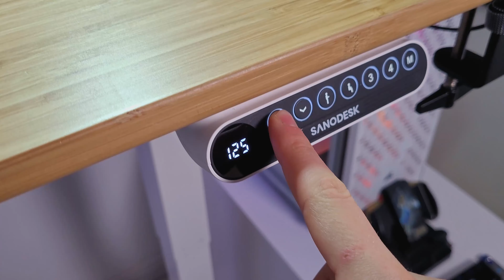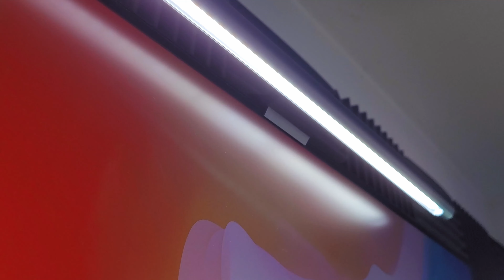Mon SETUP COMPLET en 2021 !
Je vous présente mon nouveau SETUP ! Gaming, montage, réalité virtuelle (vr)... Je fais tout ici et je vous montre vraiment tout.

Liens d'achats :
Bureau assis-debout
Tapis de sol
Ecran IIyama 34"
Lumière Xiaomi
Clavier Mx Keys
Souris G305
Souris Mx Master 2
Panneau Led simple Neewer
Casque JBL Quantum 600
Support casque

Ventilateur Arctic :
Blue Yeti X
Blue Arm Mic
Panasonic Lumix LX10 / LX15 :
Trépied Neewer :
Panneau LED Neewer 480

Oculus Quest 2
DJI Mini 2

LE SETUP VIDEO :
Ma caméra principale : Panasonic Lumix LX10/LX15
Ma caméra d'action : Osmo Action
Mes micros : Bird UM1
et Rode VidéoMicro
Mon trépied Neewer
Mes lumières Neewer

Mon smartphone : Samsung S20 FE 5G
Ma montre connectée : Watch GT2 Pro

Mon PC :
Boitier Cosair
Carte mère Asus B450
Ryzen 5 3600
Ventirad Cooler Master Hyper 212
Ram Crucial (32GO 3200mhz)
M2 NVME 1To
SSD 1To
RTX 3070
Alimentation VS650
Carte réseau Asus